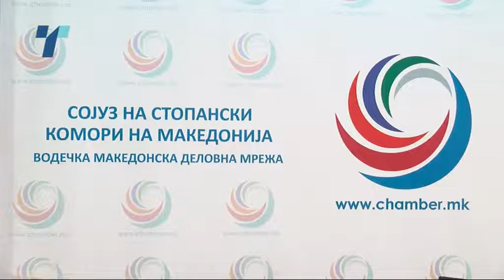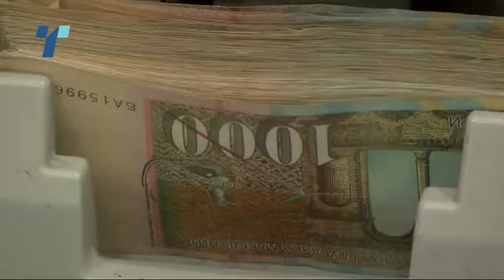Кога ќе стартува зголемениот минималец од 13 илјади, уште нема одговор од власта